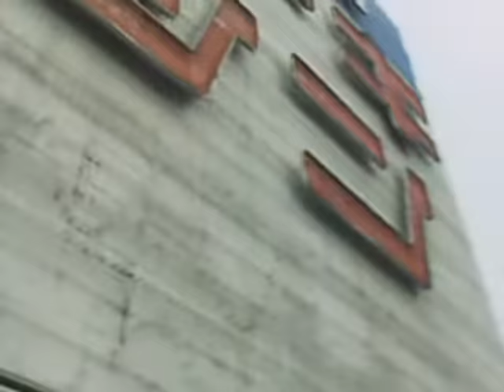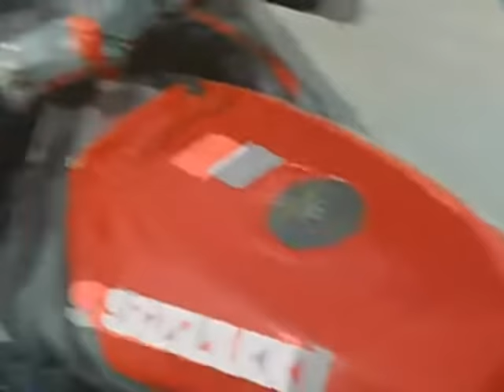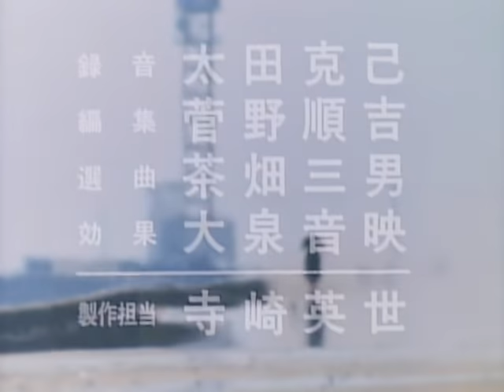KAMEN RIDER BLACK (Episode 2)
【Synopsis】
(in English)
Minami Kotaro is cybernetically remodeled into Century King Black Sun by the hands of the evil society of Gorgom. Using the Kingstone, a transformed Kotaro fights Gorgom and the Crisis Empire.
(in French)
Minami Kotaro est cybernétiquement remodelé en Century King Black Sun par la société maléfique de Gorgom. À l'aide de la Kingstone (Pierre des Rois), un Kotaro métamorphosé combat Gorgom et l'Empire de la Crise.